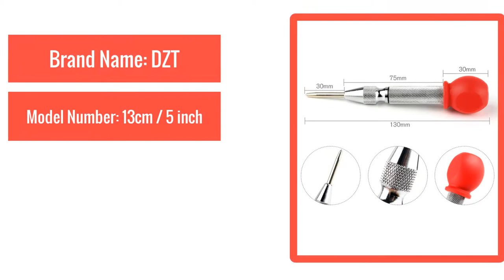HSS Center Punch Hole Impact with Protective Sleeve For Marking Drilling Tool Starting Holes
Spring Loaded Adjustable Automatic HSS Center Punch Hole Impact with Protective Sleeve For Marking Drilling Tool Starting Holes